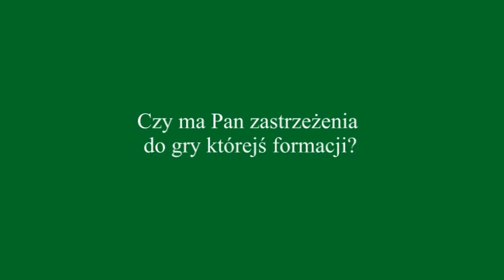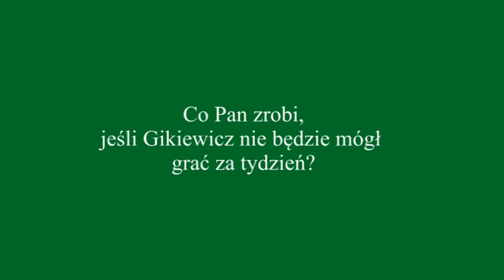Lech Poznań - Śląsk Wrocław (konferencja prasowa)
Konferencja prasowa po meczu 20. kolejki Ekstraklasy Lech Poznań - Śląsk Wrocław. Orest Lenczyk (Śląsk) i Jose Bakero (Lech). 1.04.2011